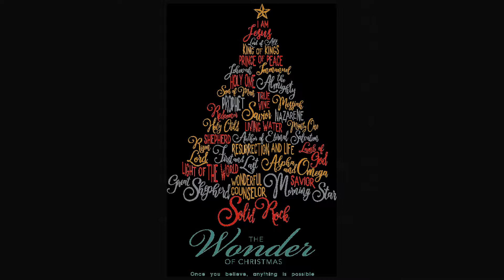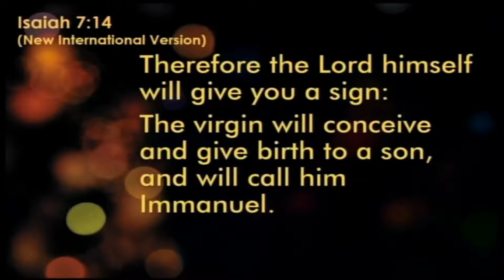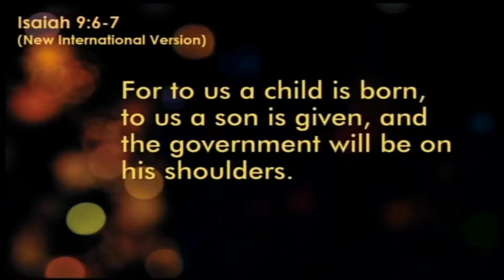12 23 18 Wonder of a Promise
Our final message in "The Wonder of Christmas" is the Wonder of a Promise.
Promises. As humans, promises are often easily made, too easily broken and hard to keep.  Promises are best made and can only be kept in relationship.
God for us, God above us, God against us.  That is how the Israelite people understood God's promises (as do some of us).  But when God made promises to his people - to be WITH us, to be in relationship - he fulfilled that promise by sending his son, to take on flesh as one of us, to live as we live so we have that relationship with him knowing he understands.
And we need to share that relationship with others, to allow them to see and experience God with us - the promise of Emmanuel.